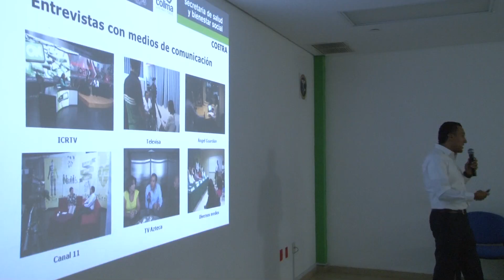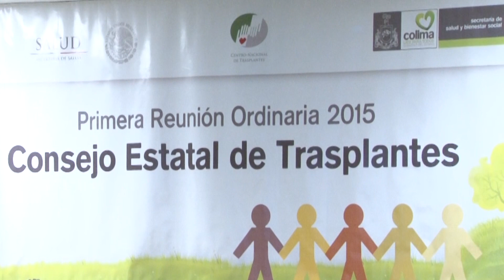Primera Reunión Ordinaria 2015 COETRA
En el marco de la primera reunión ordinaria del Coetra, el director general del CENATRA, José Salvador Aburto Morales, dijo que en pocos estados de la república como Colima se toma la donación y el trasplante de órganos como estandarte de la administración, por lo que agradeció el apoyo que ha otorgado el gobernador del estado en el tema.